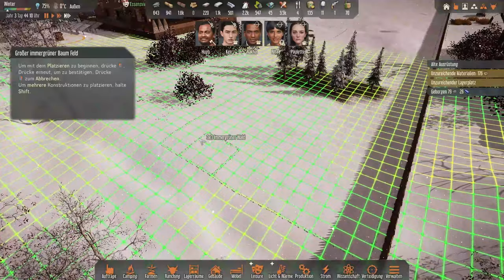Verteidigung: Baubeginn | Stranded: Alien Dawn 03.29 | Sehr Schwer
STRANDED: Alien Dawn ist ein Planet-Survival-Sim in dem wir das Schicksal einer kleinen Gruppe Überlebender auf einem fremden, feindlichen Planeten in der Hand haben.

♢ Epic Store Creator-Tag: DAKIEKSDE

♢ Privat: basti[at]dakieksde.de

schwer dunesandmoons letsplay Let's Play Gameplay Walkthrough Survival Alien Exploration Post-apocalyptic Open world Tips and tricks Game review First impressions Beginner guide Stranded Alien Dawn gameplay How to survive in Stranded Alien Dawn Stranded Alien Dawn tips and tricks Stranded Alien Dawn review expedition Flammenwerfer